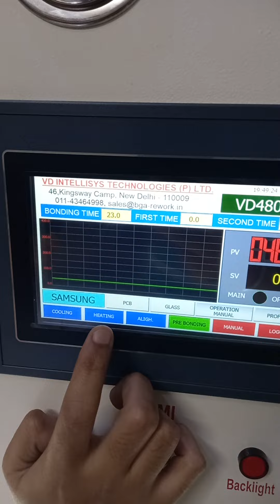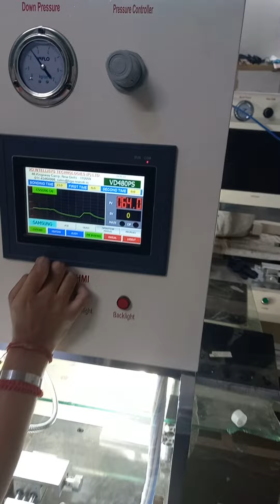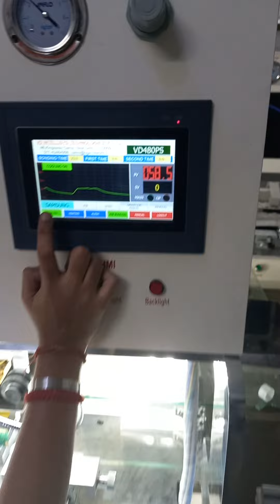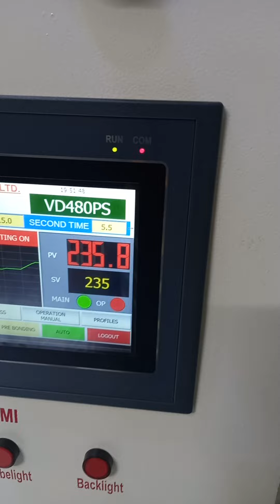🔴VD480PS WORKING VIDEO‼️